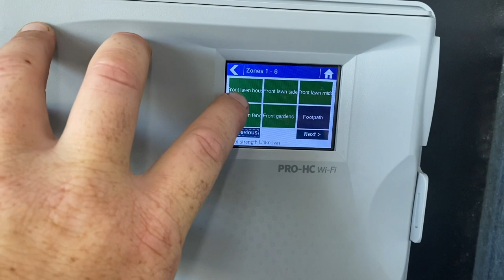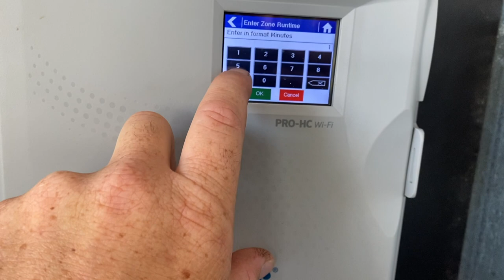Fertilsing and mowing with a Toro TriFlex.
Todays video we'll be applying some @lawnprideaustralia2159  liquid fertilisers to help with the recovery and adding some colour to the lawn. Also getting a mow on with the toro triflex greens mower after a fresh grind from @brisbanecylindermowers